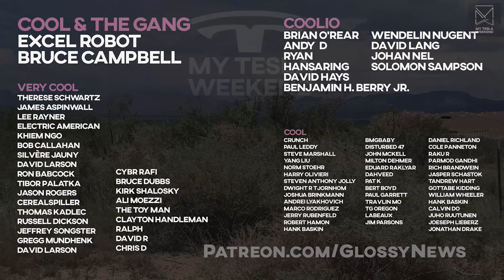Don't Billionaires have enough space money?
A site visit to Virgin Galactic's Spaceport in Truth or Consequences, New Mexico, and their visitor's center, on the recent road trip. But the bigger question is whether or not we as tax payers should be giving these guys our hard-earned tax money.

Spoiler alert, the answer is "mostly yes". But it's the "mostly" part that makes the video worth a view... well, that and the views.